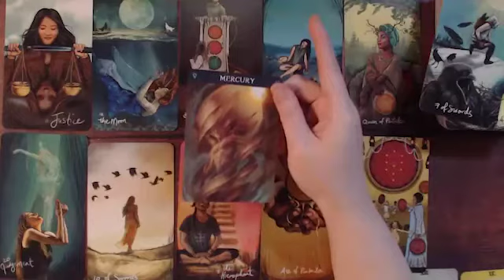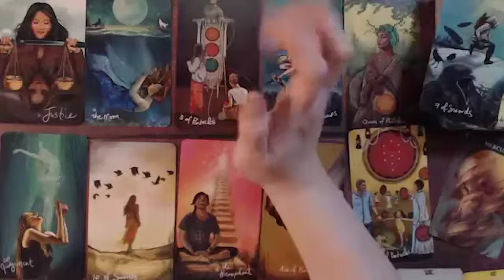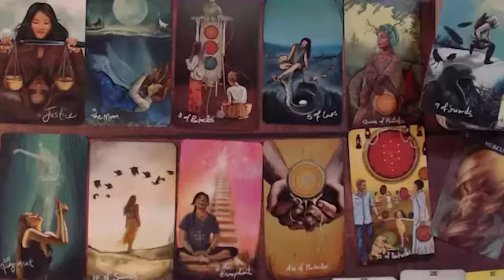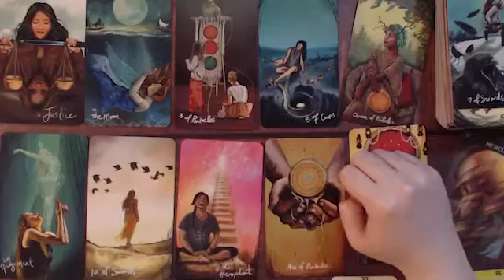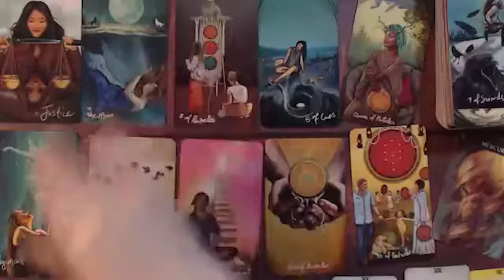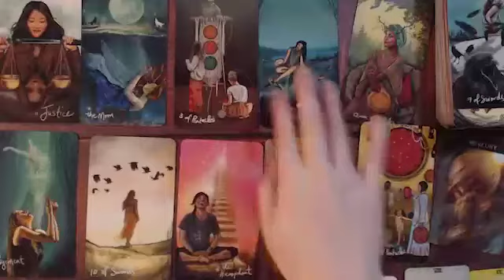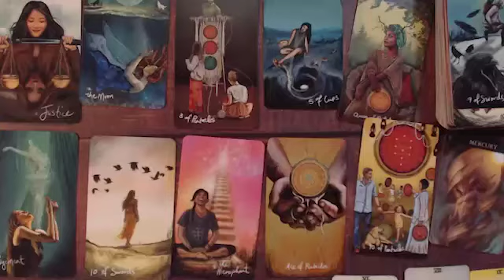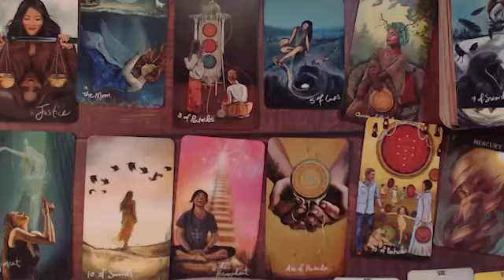PISCES TAROT LOVE READING, HOW THEY FEEL WILL HAVE YOU SHOOK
Pisces, Aries, Cancer, Capricorn, Gemini, Leo, Libra, Aquarius, Sagittarius, Scorpio, Taurus, Virgo, Scorpio ,Horoscope

Pisces
Pisces 2022
Pisces today
Pisces April